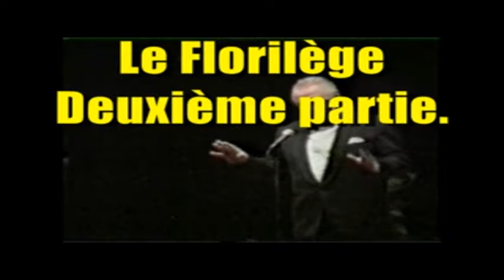Waremme 1997 Le Florilège Deuxième partie.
Spectacle Franco-Wallon
Le Florilège deuxième partie